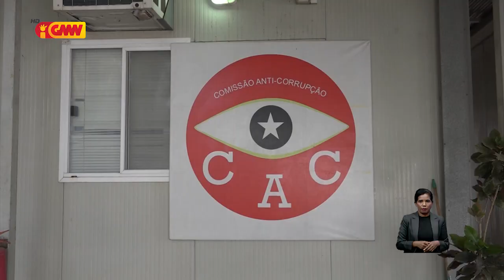KAK sei haree medida investiga asidente kareta Vise PPN